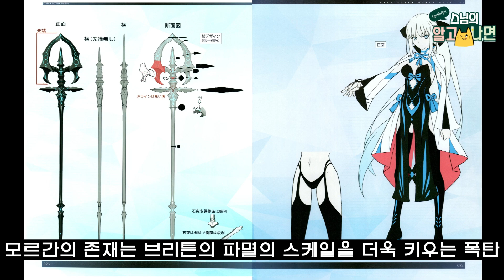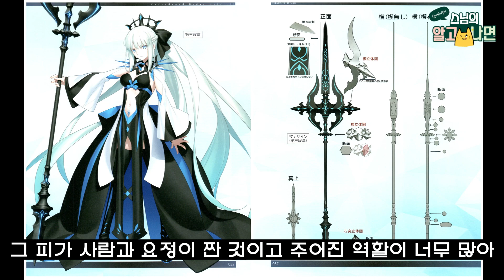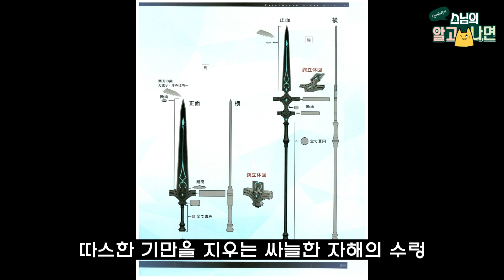[FGO캐릭터]버서커 모르간